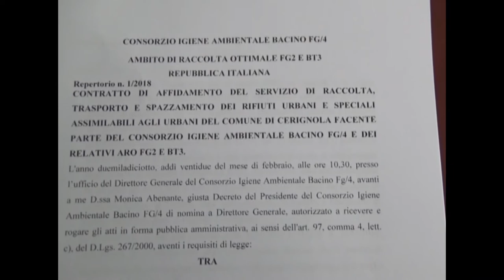Il Sindaco di Cerignola, avv. Francesco Metta, firma il contratto di ARO